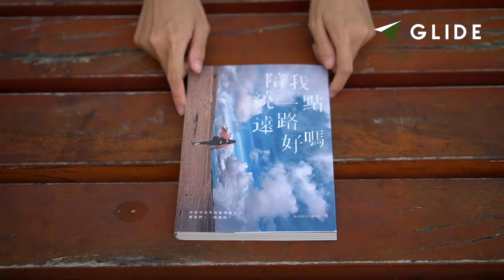【Glide訪 - 旅遊作家專輯 • 阿翔】《我們都是在路途上長大的》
說起阿翔，必然會聯想起從大埔遠征南非的單車背包客。繼2018年出版的《滾動到世界盡頭》後，今年阿翔再出新書《我們都是在旅途上長大的》，描述了他十多年的旅行與成長經歷。其中記錄了阿翔在澳洲與一位女孩的愛情小插曲。曖昧片刻，可惜無緣牽手，數年後再到訪已婚的她，為故事寫上扣人心弦的結局。

想買阿翔新書的朋友，現在只要上Facebook搜尋〖 阿翔 Linus Cheng 〗就可以找到買書連結，直接下單！

想分享你的獨家旅程與世界接軌？📝✍🏻
📩按下link即刻分享，歡迎各位旅人投稿！
想計劃旅遊行程更加得心應手？🙌🏻🤝
📌記得Follow Glide劃翔 Facebook 然後選擇「See First」盡享各地旅遊快訊！
🛩Follow Glide劃翔 Instagram 來探索更多獨一無二旅遊行程！